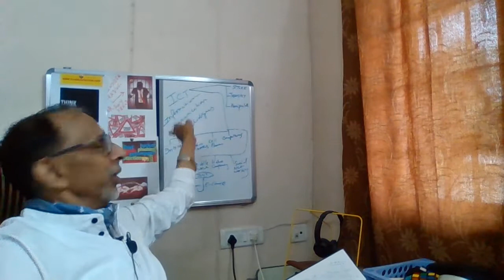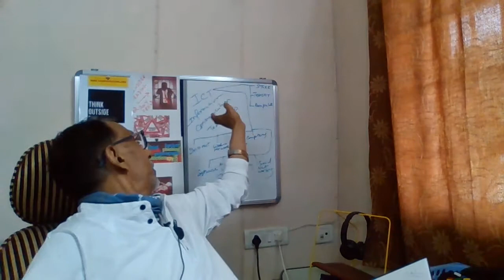Digital Commerce-E-Commerce & Frauds